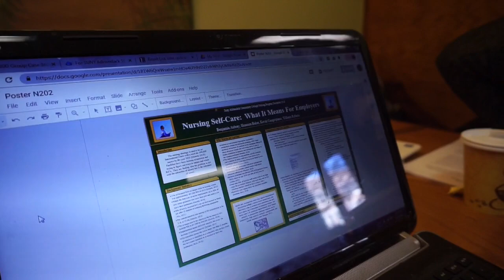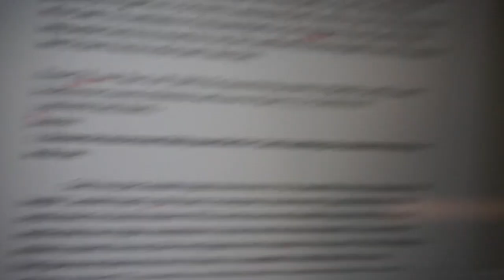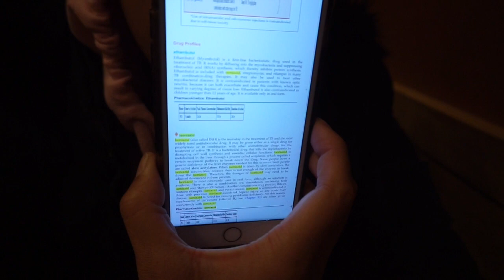ACCEPTED 1st NURSE JOB OFFER! MEAN THINGS PEOPLE HAVE SAID TO ME 🙄 Vlogmas 12/7 ❤ HelloKathleenGreen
✨ Hey y’all!✨
Can y’all believe I have uploaded 7 videos, 7 days in a row? No? Me neither lmao. I hope you all are enjoying my vlogmas as much as I enjoy recording it!

Let's be friends!

Have a PRODUCT or SERVICE that you want PROMOTED or want me to REVIEW?